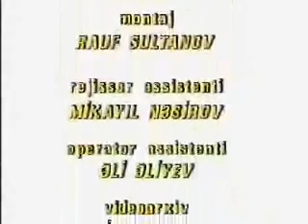Aziza Jafarzade TV film about life&works (6of6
Əzizə Cəfərzadə (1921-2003) Azərbaycan yazıçısı. 1999-cı həyat və yaradıcılığı haqqında çəkilmiş TV filmi.